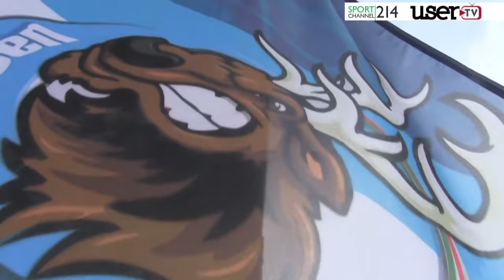Speciale Audax Cervinara in eccellenza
Con Joe Ricci e Simone Cioffi il giorno dopo la vittoria del campionato